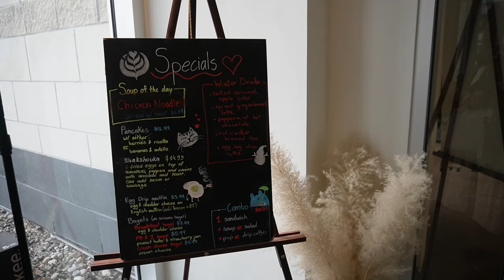vision casting for 2024, hair maintenance, first time at the spa & MORE | VLOGMAS 2023